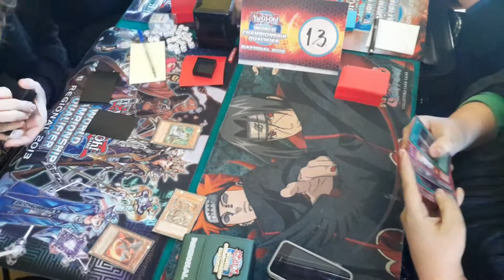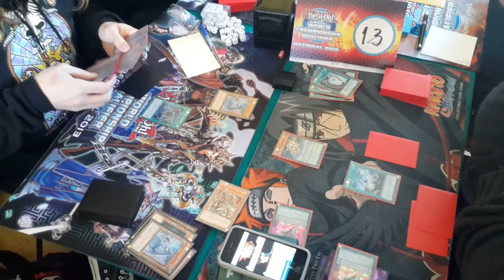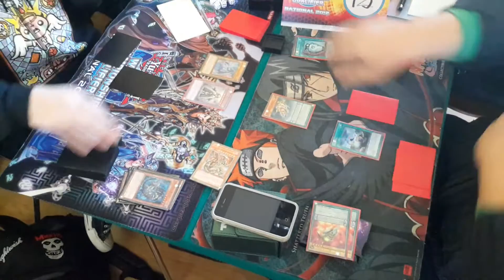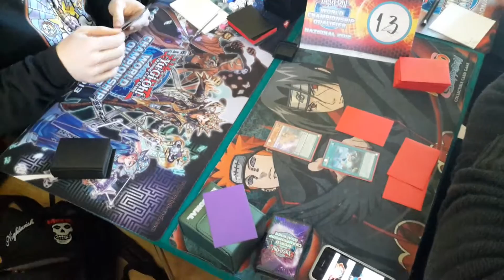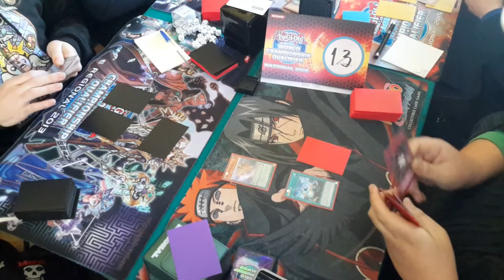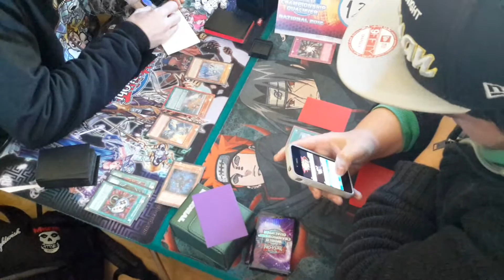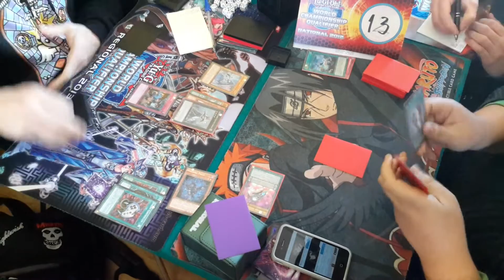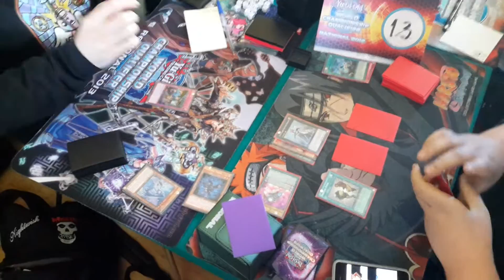YuGiOh Regional Portugal - Round 1 - DenkoDolls vs Qliphort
YuGiOh Regional Portugal - Round 1 - DenkoDolls (Diogo Salgado) vs Qliphort (Mario Ferreira)